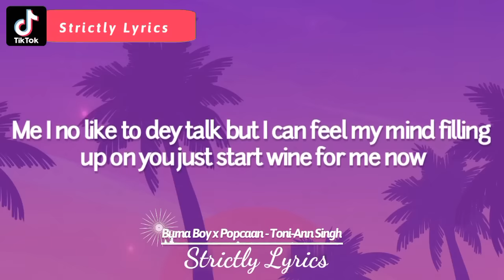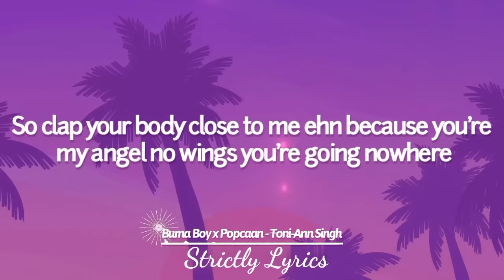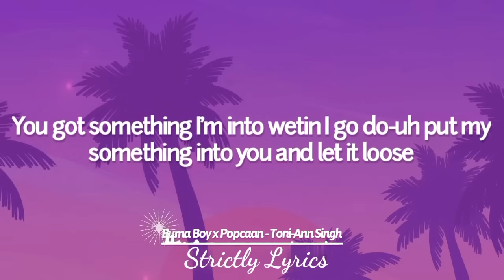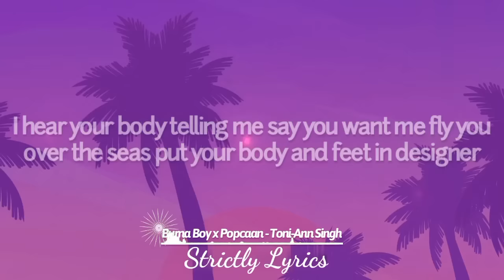Burna Boy x Popcaan - Toni-Ann Singh Lyrics | Strictly Lyrics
2022 Strictly Lyrics